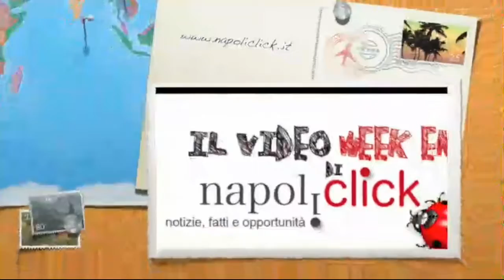Video Week end 30 settembre e 1-2 ottobre